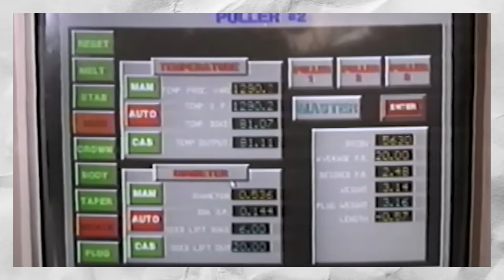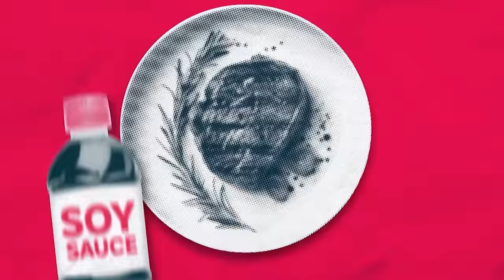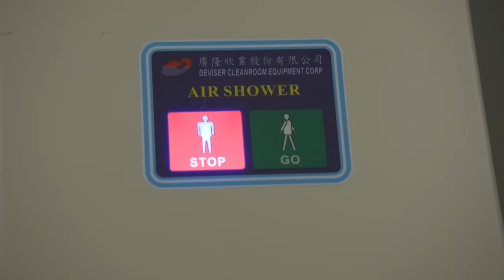Why China might invade Taiwan over microchips | If You’re Listening | ABC News In-depth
Microchips are in your car, your microwave, there might even be one in your kettle - they run everything. And the best microchips are made by TSMC, the Taiwan Semiconductor Manufacturing Company.
TSMC chips have put Western tech companies and militaries streets ahead of China, and China is not happy about it. TSMC is so important, that the world could go to war over it.